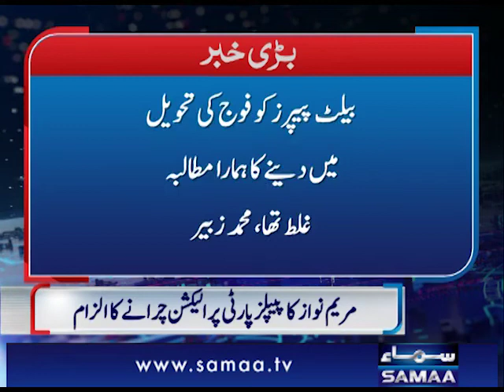این اے 249 میں الیکشن کیسے جیتا ۔۔۔ پیپلزپارٹی کے کامیاب امیدوار نے کہانی بتادی